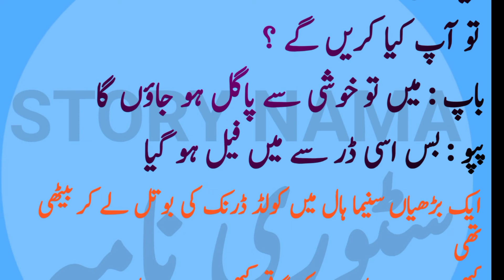aaj ka lateefa|میں خوشی سے پاگل ہو جاونگاں | urdu lateefay | funny jokes | papu latefa